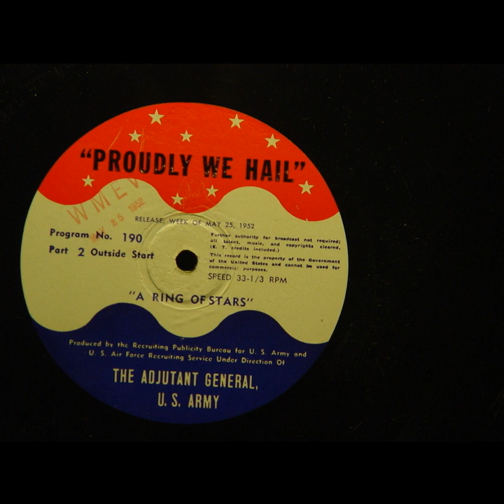Proudly We Hail - A Ring Of Stars (#190)